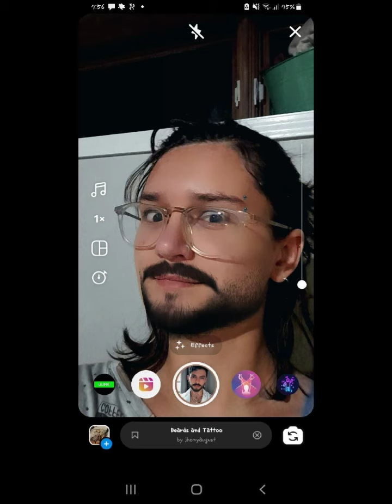my besties 🌚❤❤❤😍😍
they have always been there for me I love them❤️💕❤️